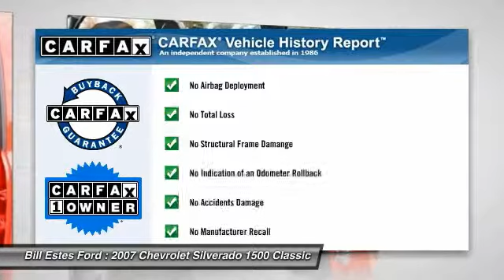2007 Chevrolet Silverado 1500 Classic Brownsburg IN T3665A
2007 Chevrolet Silverado 1500 Classic LT3